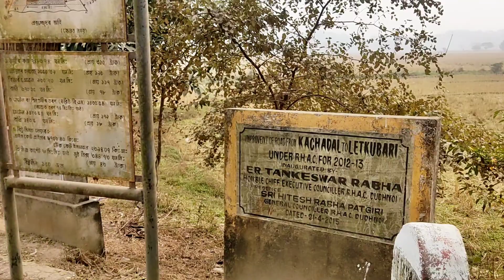Uruka buli ata long drive't ulalu | Visited the tallest Kali temple with the beautiful weather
way to Bongaigaon, Assam